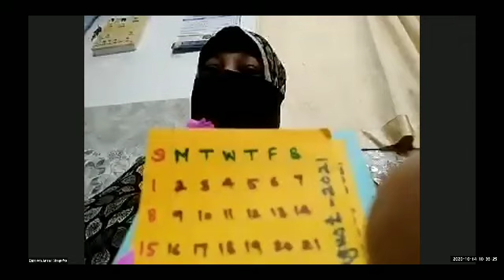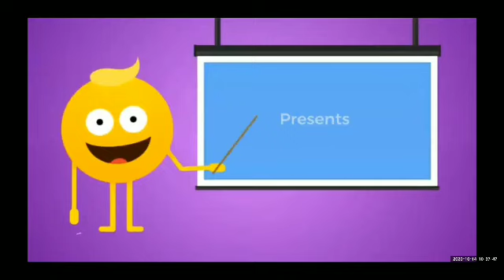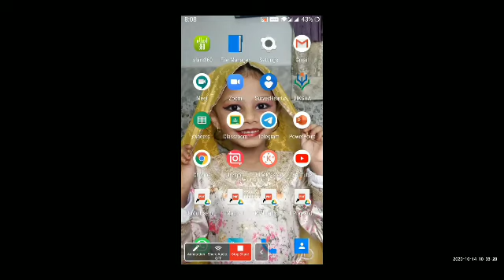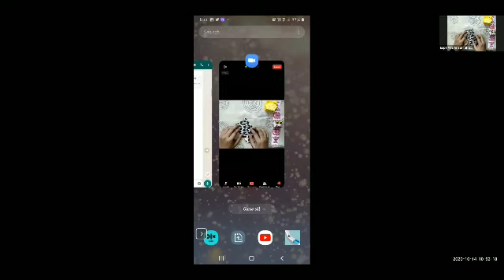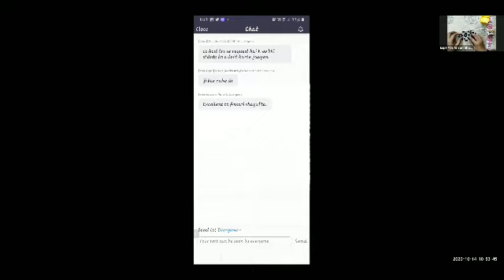Std: 4th Sub: Work Experience Topic: Wrist Watch And Table Clock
Lecture Topic: Wrist Watch And Table Clock
Teacher: Ansari Shagufta Abdul Wahid
Sub:Work Experience

Sub-topics covered in this lecture: